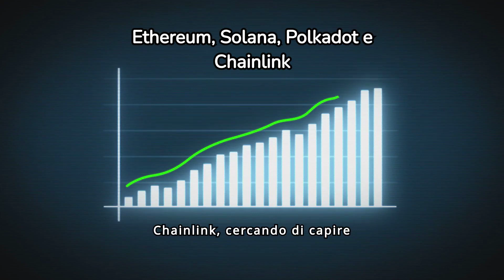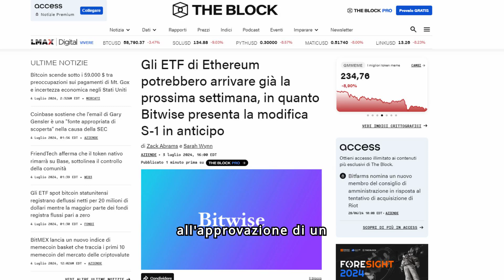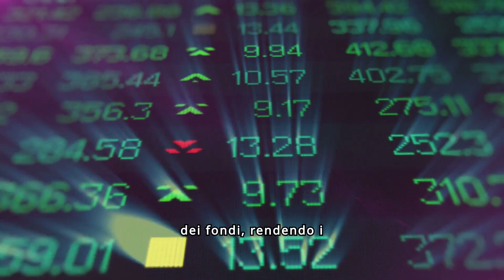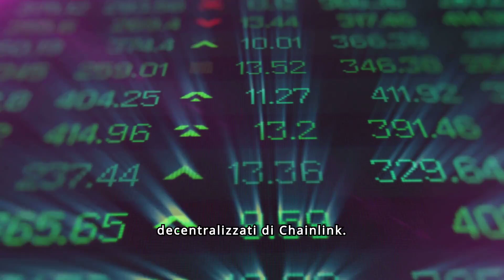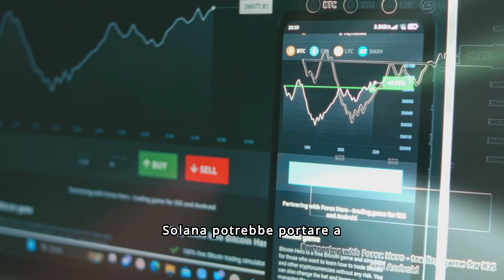💥bitcoin in crisi notizie importanti per solana polkadot e chainlink 🚀🚀🚀